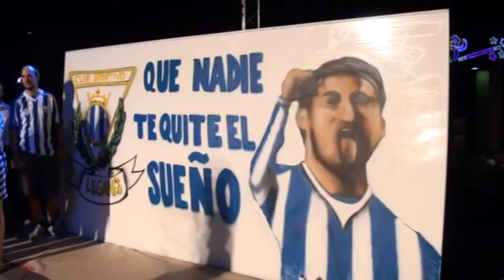El Club Deportivo Leganés se presenta oficialmente en la Plaza Mayor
Con las ilusiones y las expectativas más altas que nunca, el CD Leganés se ha presentado oficialmente para la temporada 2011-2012. Fue el pasado Martes 16 de Agosto, en la Plaza Mayor de Leganés, ante cientos de vecinos y aficionados que no quisieron faltar a esta cita con su club y con los jugadores y técnicos que todos esperamos que consigan culminar ese sueño de devolver al 'Lega' a esa 2ª División de la que nunca debería haber descendido.